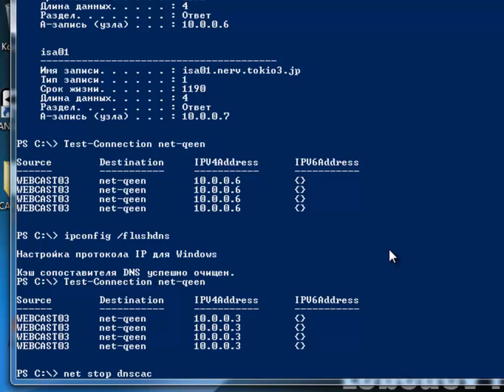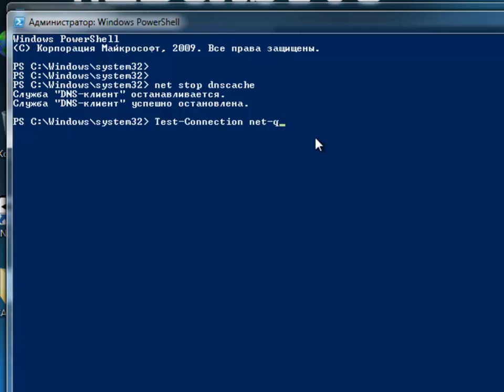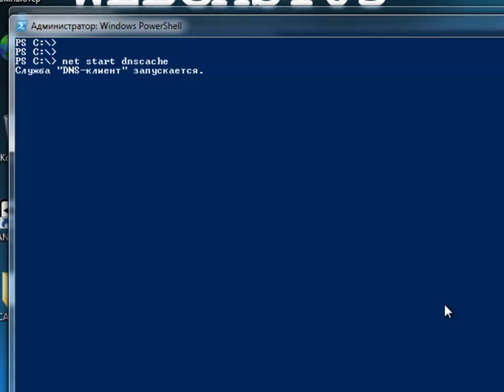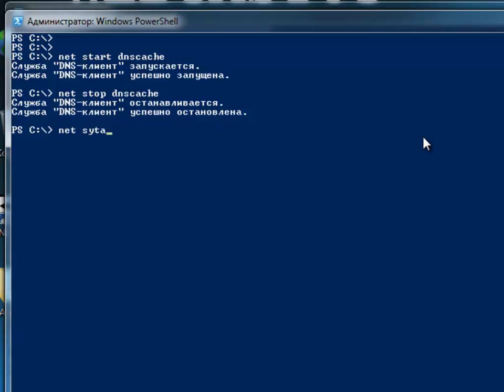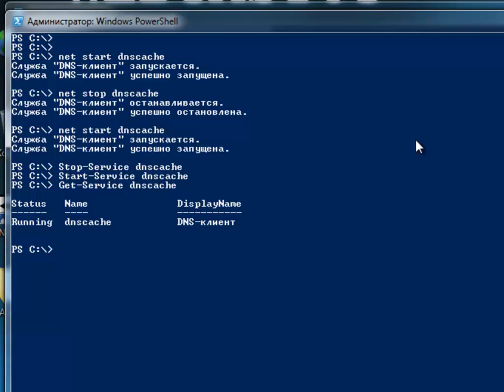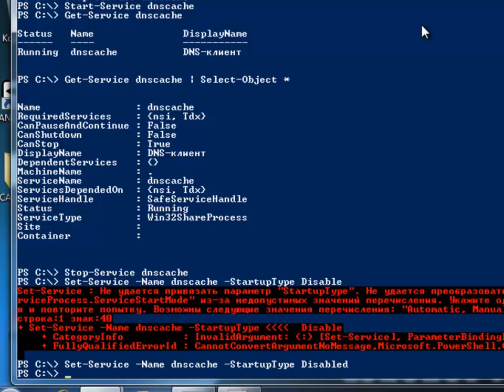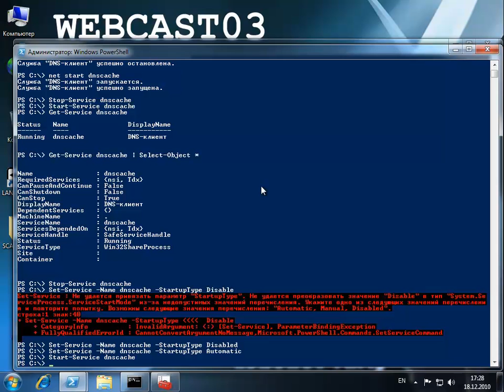Управление DNS-кэшем клиента в Windows 7 [2/2]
Данный веб-каст рассказывает о DNS-кэше клиента (в частности Windows 7) и демонстрирует просмотр, очистку и включение/выключение DNS-кэширования на стороне клиента при помощи Командной строки Windows, Windows PowerShell и оснастки "Службы" консоли MMC.